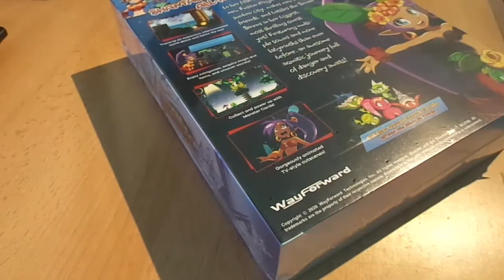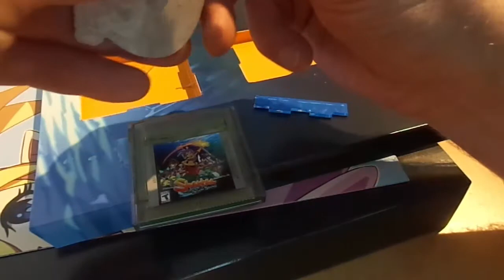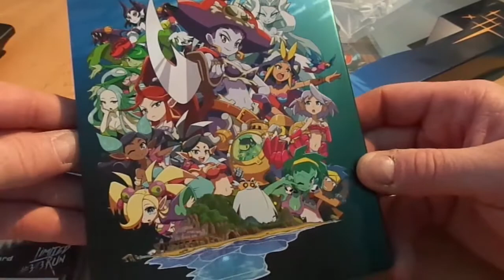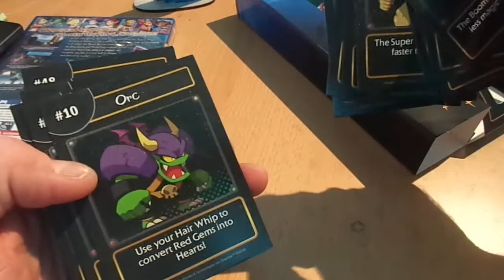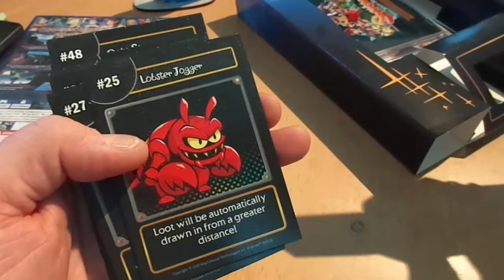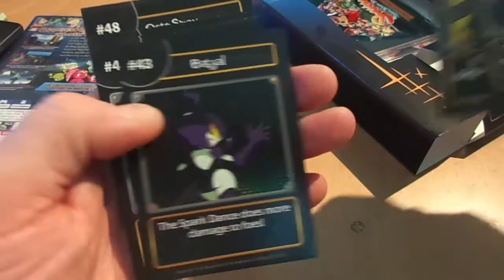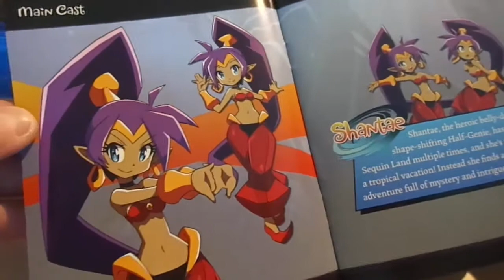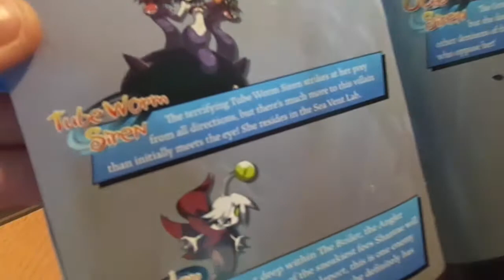GZM | Game Zum Montag | Folge 285 | Shantae and the Seven Sirens | Playstation 4 | 2020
Nach langer Wartezeit geht es endlich weiter mit unserer liebsten Halb-Genie!